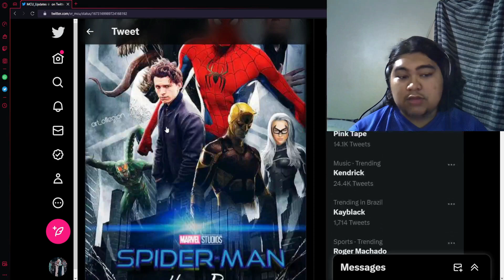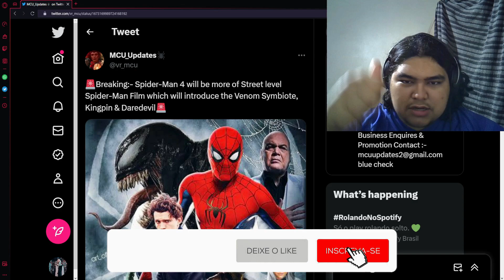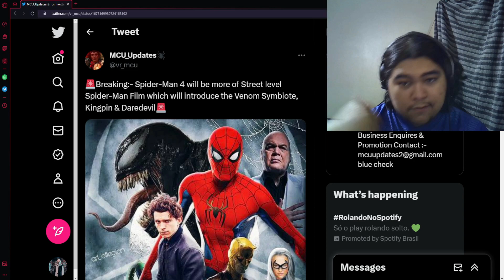VAZOU POSSÍVEIS INFORMAÇÕES DE HOMEM ARANHA 4 COM VENOM, REI DO CRIME E DEMOLIDOR!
Ao que tudo indica, o próximo filme do Homem-Aranha, estrelado pelo ator Tom Holland, deve chegar aos cinemas somente em 2025. A Sony Pictures informou as datas de lançamento para dois filmes para 8 de novembro de 2024 e 27 de junho de 2025. Ainda não sabemos quais são os filmes, mas tudo indica que se trata de Venom 3 e Homem-Aranha 4.

Segundo informações do Deadline, o próximo filme de Venom (estrelado por Tom Hardy) chega as telonas antes de Homem-Aranha 4, no dia 8 de novembro de 2024. Já o próximo filme do Homem-Aranha, chegaria aos cinemas somente em 27 de junho de 2025, logo antes dos Vingadores se unirem mais uma vez para enfrentar o vilão Kang.

Vale ressaltar que a animação Homem-Aranha: Através do Aranhaverso, com Miles Morales, terá sua continuação lançada em 2024 e o filme está indo bem nas bilheterias ao redor do mundo.

E hoje eu venho trazer mais um vazamento desse filmaço que todos nós estamos esperando, vazamento esse que fla sobre venom, rei do crime e demolidor!
VÍDEOS RELACIONADOS

EDITOR: @frostt_170ms
THUMBMAKER: @diogo.ms16